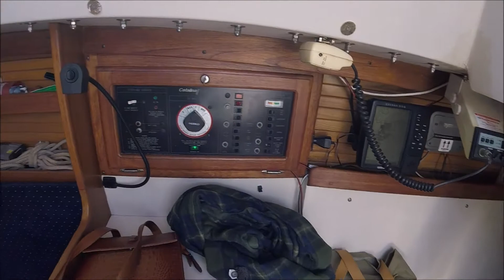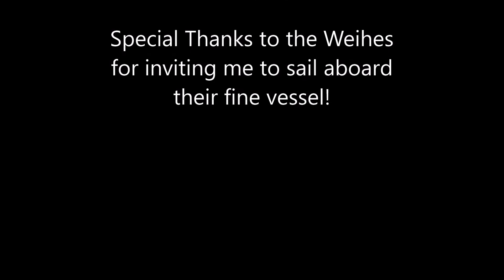Weihe and Murphy Sailing March 5, 2022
Sherrill and Mark Weihe and Mark Murphy sailing a 30 foot Catalina Boat on Lake Lanier, GA.